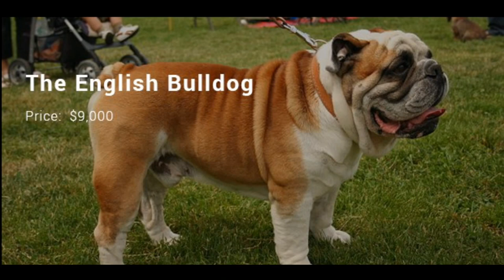Most Expensive Dog Breeds